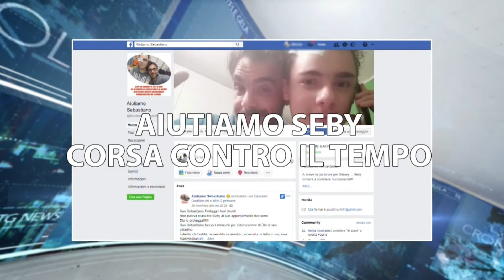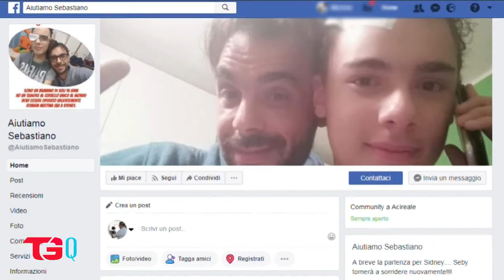TG QUOTIDIANO 04.12.2018